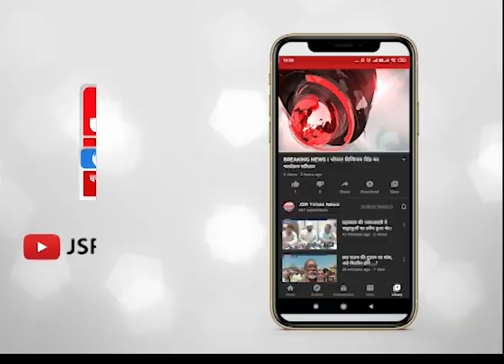अलीगढ़ में अखिलेश यादव की स्पेलिंग पूछने पर सपा प्रत्याशी का फूलने लगा दम।